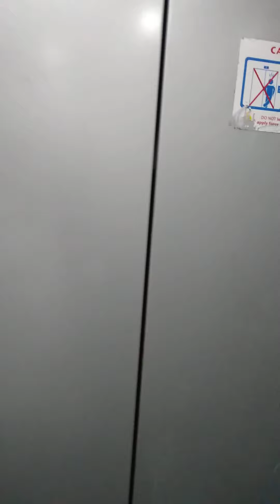Vasundhara Enclave Guidance Tour ( Nagpur,India )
Concrete heights proven landmark in Nagpur